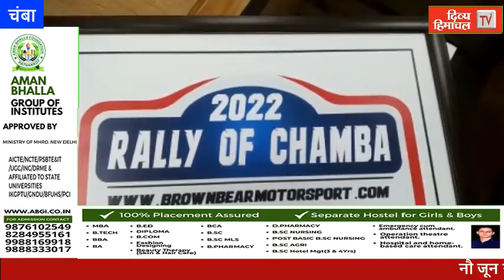HimachalNews: नौ जून से रैली ऑफ चंबा का आयोजन, तैयारियां शुरू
divyahimachaltv
dhtv,tvnews
local news
divyahimachalgoodmorning
khabre ftafat
divyahimachalgoodafternoon